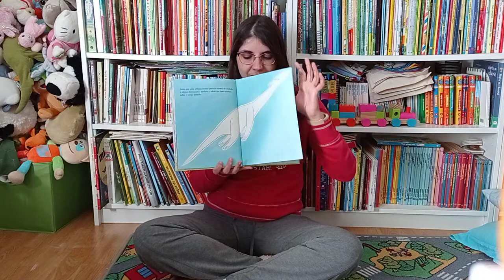📖 ESTÓRIA 📖 - Doutor Lauro e o Dinossauro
De Luísa Ducla Soares
Contada pela Educadora Filipa